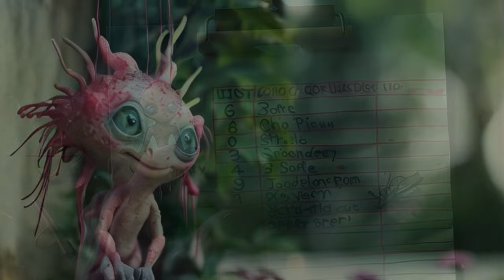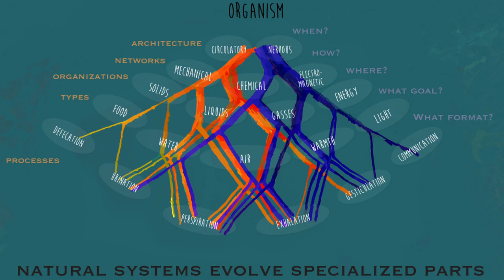What if Everything Were Free, Including You? That's the Gift Economy.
The gift economy is really just normal, healthy life in an ecosystem that focuses on being free to do what one naturally loves doing, and letting the specialization of evolution take care of the details.

The gift economy goes beyond the competitive concept of trade or barter as well as moving far beyond money, and into a place of individual freedom.  We have been taught to distrust nature, including ourselves, but what if we started respecting nature, and letting it guide us into a more chaotic, and free flowing process of growth?

What if we chose to ask for outlets to do what we most love creating and/or exploring, and clarified what we need to do that life-supporting work more effectively, and let the world figure out how to take care of us, as we take care of the world, in our own unique way?

I encourage you to check out my other videos, and the resources you can find all over the world, for how to turn that spirit of exceptional nurturing that we have around children's birthdays into our social norms.

This video was written my be and visually and auditorily made with a variety of AI media generation software, including Midjourney, Artbreeder, ElevenLabs, LeonardoAI and Glif.app, as well as some of my own illustrations and background music made with Suno.

~Namaste